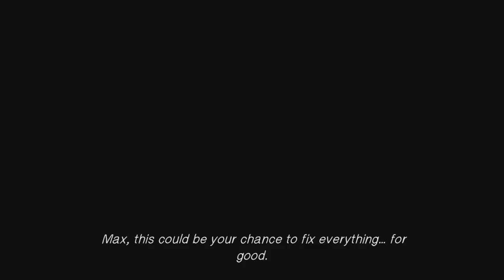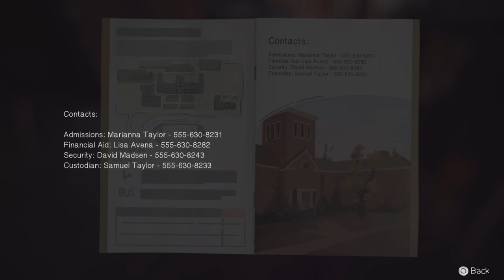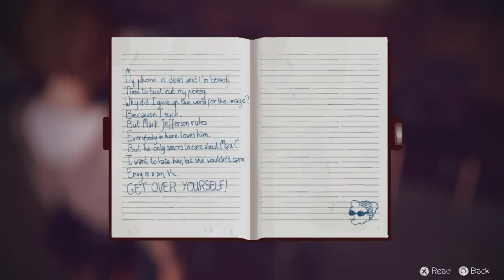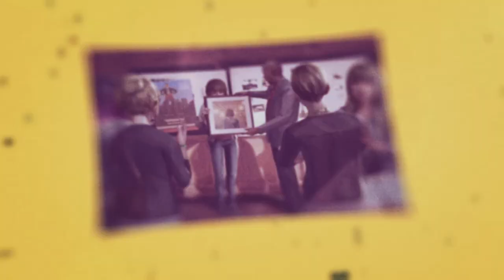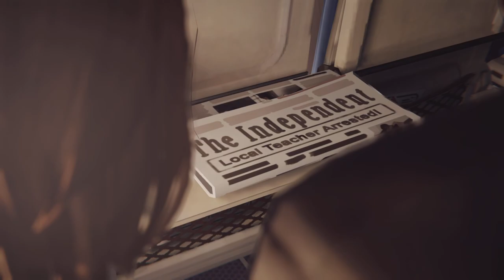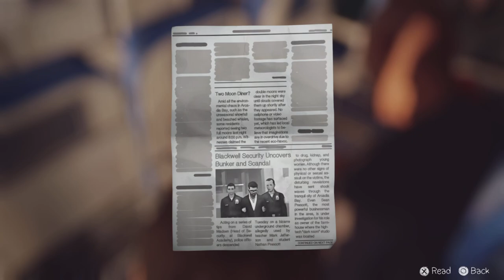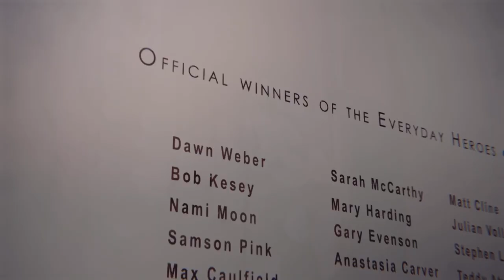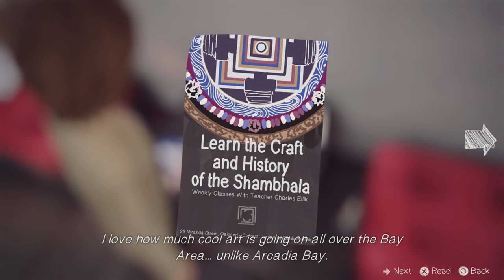Life Is Strange Episode 23 | Incandescent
This game is the girl version of The Butterfly Effect

Welcome to the 23rd episode of lifeisstrange